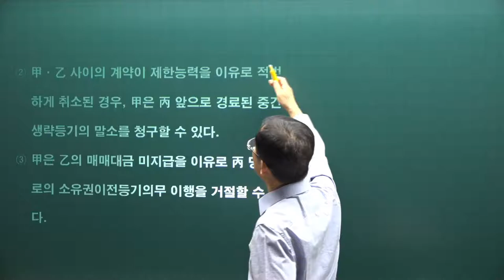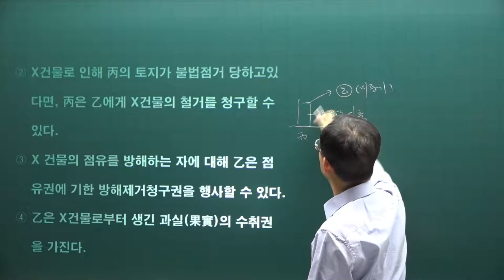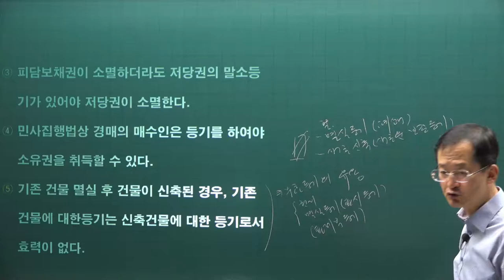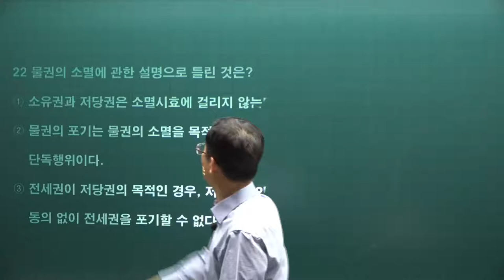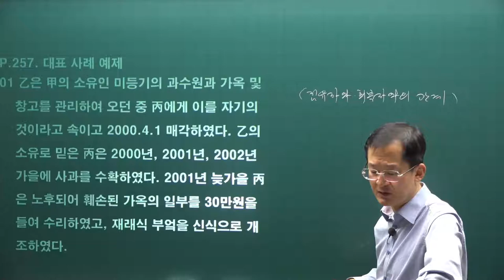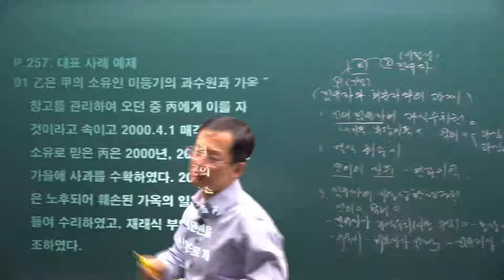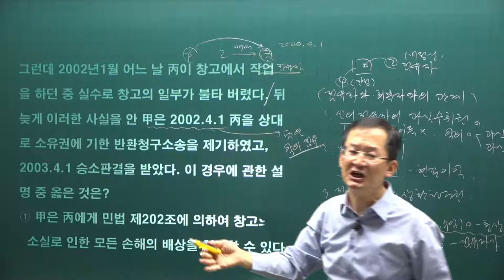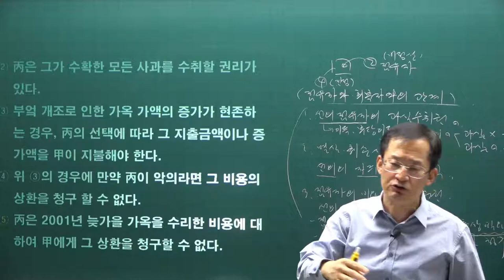[공전무] 2021년 공인중개사 민법 기출문제풀이 1강